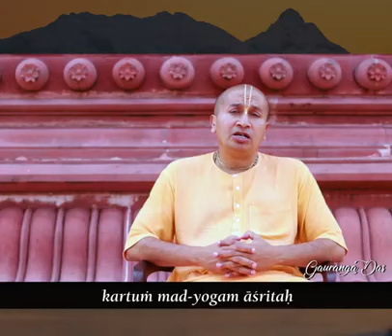Yoga Stories: Socks and shoes by HG Gauranga prabhu